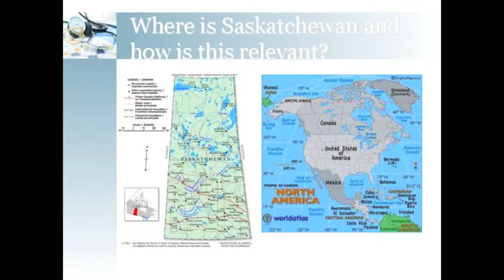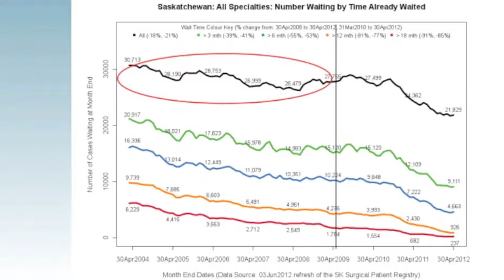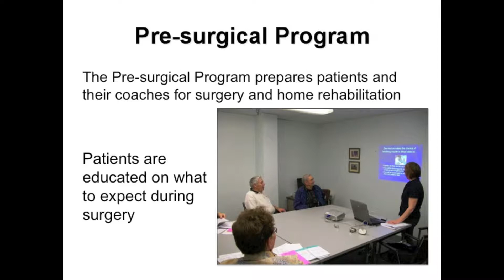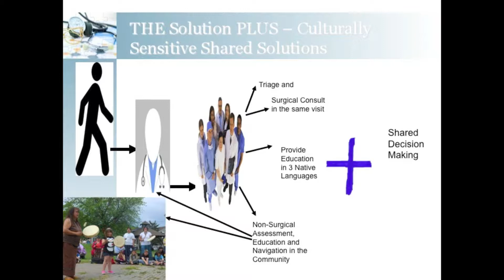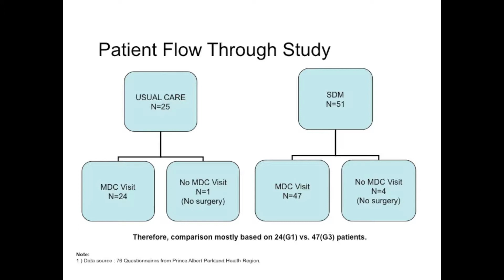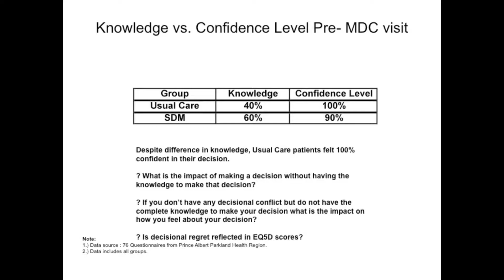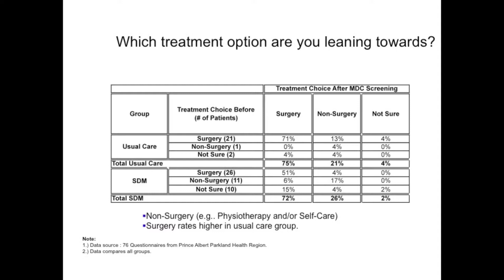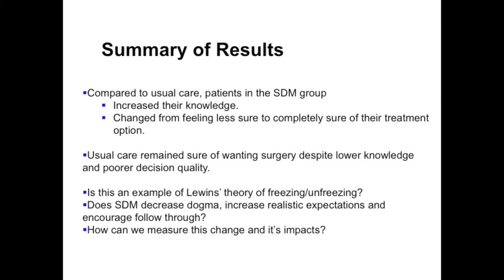Putting the Patient First- Embedding Shared Decision Making into Pathways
Gwendolyn Friedrich's presentation to the 2012 Summer Institute for Informed Choice.